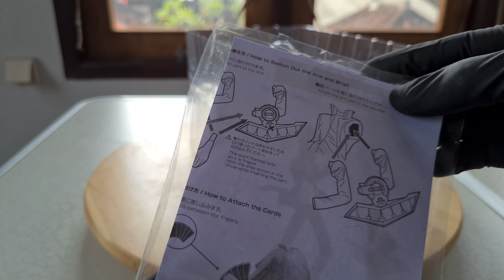Unboxing ARTFX Katsuya Jonouchi